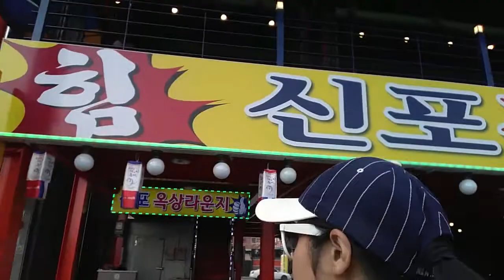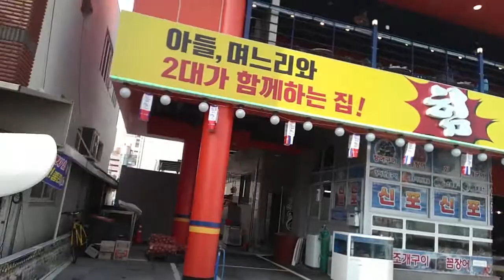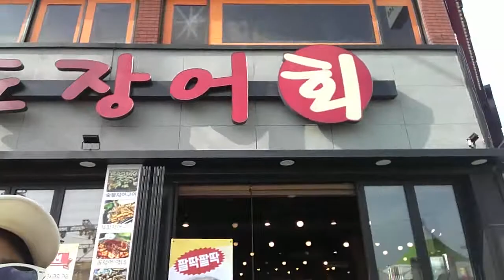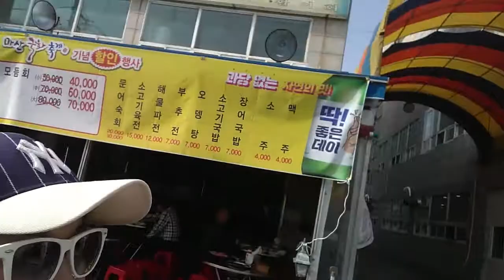2019 마산의 장어구이 거리소개 Introducing the Grilled Eel Street in Masan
안녕하세요 시청자분 골드님 반가워요 미시카에요 저의영상을 시청해주셔서 고맙습니다 이번영상은 창원 마산의명소 바로마산의 먹거리 골목중 바로 장어구이거리를 소개해 드릴려고 해요 1990년대 중반부터 마산어시장 맞은편 해안도로에 장어구이 전문점이 하나 둘 생겨나기 시작해 장어구이 거리가 만들어졌다 현재 장어구이 거리에는 22개의 장어 요리 전문 음식점들이 자리 잡고 있다 음식점들은 바다와 마창대교의 시원한 뷰가 보이는 옥상에서 먹을 수 있는 가게와 바닷가에 야외테이블을 놓은 가게가 있으니 취향에 따라 선택하기 좋다  장어 요리는 주로 장어 양념구이와 장어 소금구이 장어 국밥 장어 국수 등을 판다 그 밖에 장어덮밥 생선회 등도 팔고 있어 다양한 요리를 즐길 수 있는장어거리 장어구이거리도 유명한곳이에요 그러다보니 이곳을 찾는분들이 계세요 마산에 오시면 들른다는 먹거리골목중 하나에요 시청자분 골드님 마산에 오시게 되면 한번들려보세요 항상영상시청해주시고 감사합니다 저의 또다른채널인 카카오TV채널과 틱톡미시카ASMR도 방문해보시고 영상시청 해주세요 감사합니다  ASMR 이란 백색소음으로 자율감각 쾌락반응으로 뇌를편안하게해주고 신경적으로 안정을 주는소리에요 편안하게 감상하시면되요 감사합니다 저의영상을보시고 조금이나마 힘이 되셨으면 좋겠어요 고맙습니다 구독과 좋아요는 큰힘이됩니다
Hello, viewers. Nice to meet you, Missika. This video is going to introduce you to grilled eel street, one of the food alleys of Baroma Mountain, a popular attraction in Masan, Changwon. Since the mid-1990s, grilled eel restaurants have begun to appear one by one on the coastal road across from Masan Fish Market, and grilled eel street has been created. Currently, there are 22 restaurants specializing in eel dishes on the street. There are restaurants that can eat on the rooftop with a cool view of the sea and Machang Bridge, and there are stores with outdoor tables on the beach, so you can choose according to your taste. Eel dishes are usually sold with grilled eel, salt, grilled eel, rice soup, and eel noodles. Also, it is famous for grilled eel street where you can enjoy various dishes. So, there are people who visit here. It is one of the food alleys that you can stop by when you come to Masan. Viewers, Gold, if you come to Masan, please check out the video. Please visit my other channels, Kakao TV channel and TikTok Missika ASMR, and watch the video. Thank you  ASMR is white noise. It's a sound that makes your brain comfortable and relaxes your nerves with autonomous sensory and pleasure reactions. You can enjoy it comfortably. I hope you can cheer me up after watching my video.